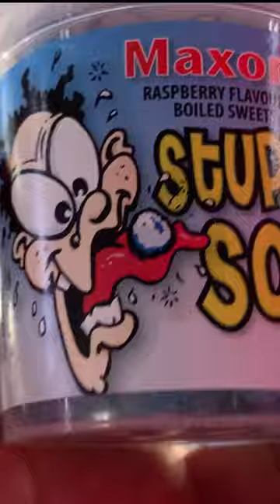INGOLDMELLS | £5 CHALLENGE | 2p Coin Pusher Amusement Arcades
Ingoldmells (/ˈɪŋɡəˌmɛlz/ ING-gə-melz) is a coastal village, civil parish and resort in the East Lindsey district of Lincolnshire, England. It is situated on the A52, and 3 miles (5 km) north from the resort town of Skegness.

Most housing is found in the west of the village in large council complexes. Close by to the west is the village of Addlethorpe. The village primary school is on Simpson Court.  There are fish and chip shops and bars near the beach. Ingoldmells is known as a holiday destination, with sites containing large numbers of caravans. The first Butlins holiday camp was in the village.
We played on the Arcades on the 2p coin machines, trying to win many different prizes with £5 only.